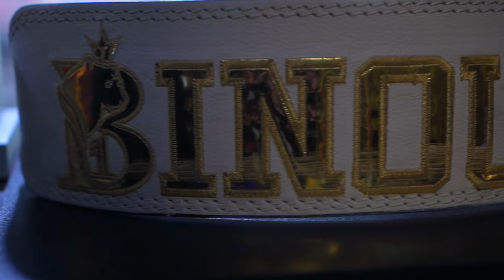DAS Interview - Die Zukunft im Bodybuilding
MR.OLYMPIA 2024 steht vor der Tür und jetzt gehts ans eingemachte. Das stärkste Classic Physique Line up jemals. Ich erzähle über meine genauen Pläne und heiße euch zu meiner Wettkampf Diät Willkommen.